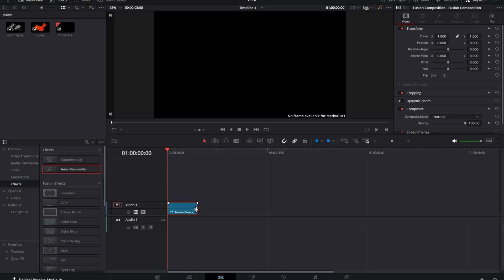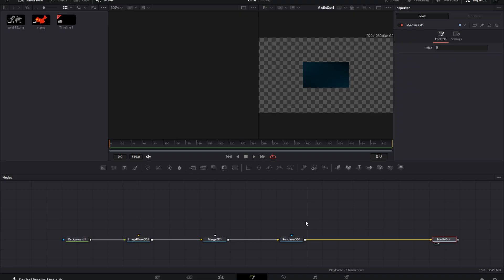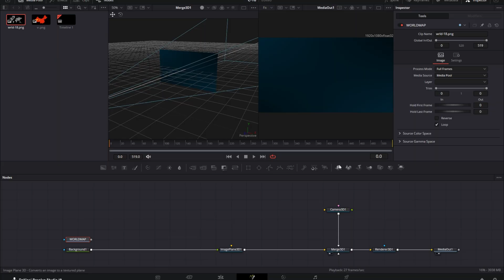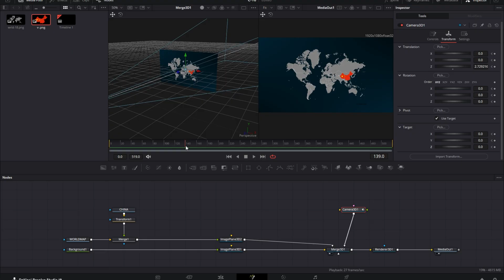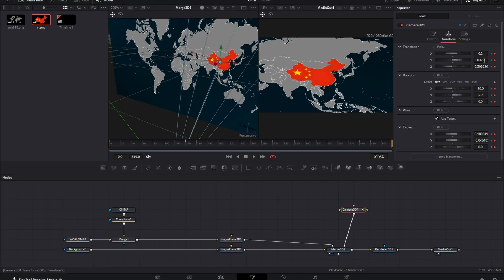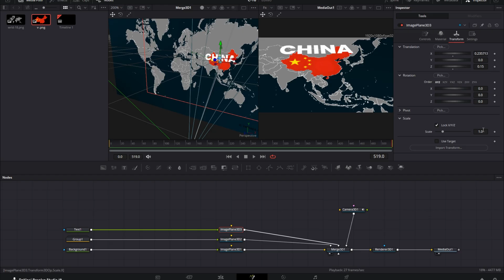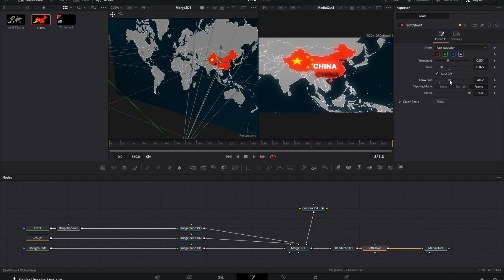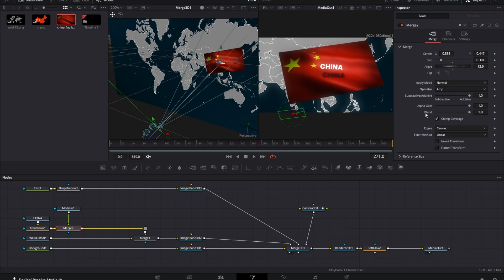3D Map Animation in DaVinci Resolve – The Easiest Way! | Edit Craft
Ever wondered how those cinematic 3D maps are made?
In this video, I’ll teach you how to create a professional 3D map animation using just DaVinci Resolve — no plugins, no templates, just creativity and keyframes! You’ve seen it in documentaries – the camera flies across a world map and zooms into a country with cinematic motion.
In this video, I’ll show you how to highlight China on a world map using Camera3D in DaVinci Resolve. This technique is perfect for storytelling, news-style edits, history videos, and cinematic content.

✅ Perfect for:
Travel videos
Documentary intros
Explainer content
YouTube storytelling

🛠 What You'll Learn:
Adding a map and route path
Creating smooth 3D camera movement
Animating travel points and markers
Adding glow, shadows, and motion blur
Making your map look cinematic